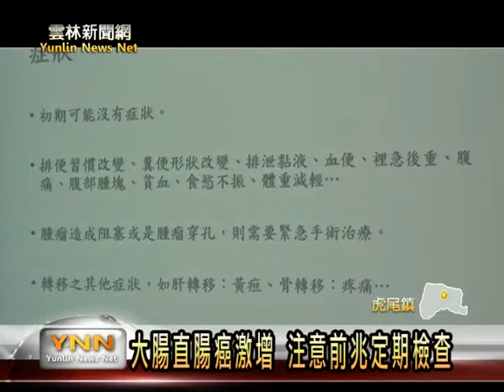雲林新聞網-大腸直腸癌激增 注意前兆定期檢查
根據國民健康署的統計，大腸直腸癌在2011年新發現的病例數量，已經是所有惡性腫瘤的第一名，而且因為這種癌症在初期並沒有明顯的症狀，可能造成的狀況又很多，也影響到民眾早期發現早期治療的時間，虎尾若瑟醫院醫師表示，若是有排變習慣改變、血便等狀況，或是家族裡面有人有相同的病例，最好是定期篩檢，才可以避免惡化的機會。